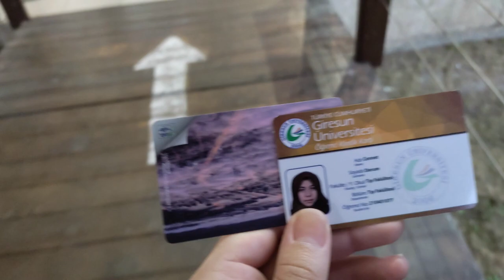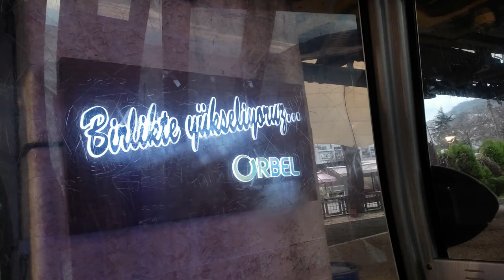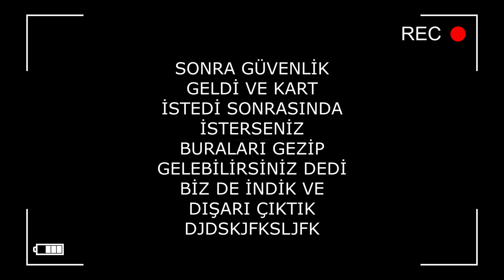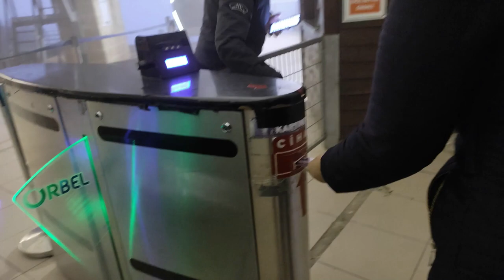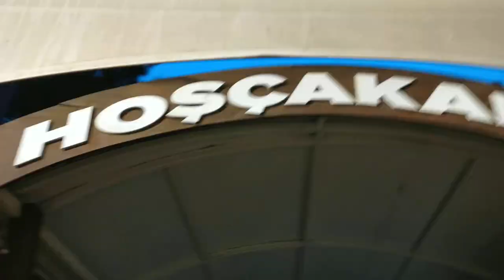EĞLENCELİ , MACERA DOLU ORDU VLOG / TELEFERİK / PİNHANİ KONSERİ